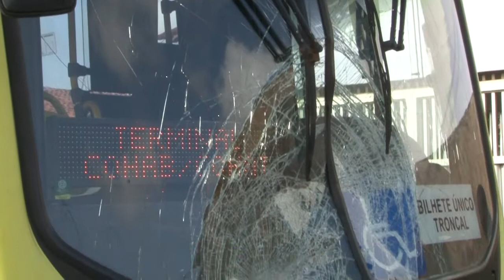MAA 03/01/19 | HOMEM MORRE EM ACIDENTE DE MOTO NA FORQUILHA